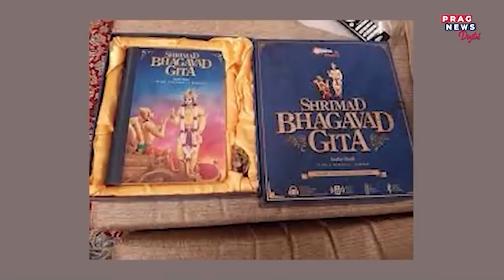Start your day with a positive note, know the Geeta and its holy advice towards a better life